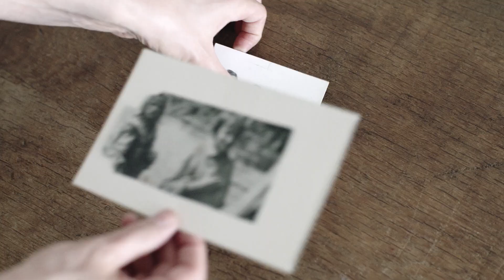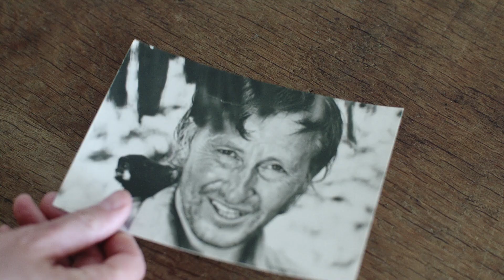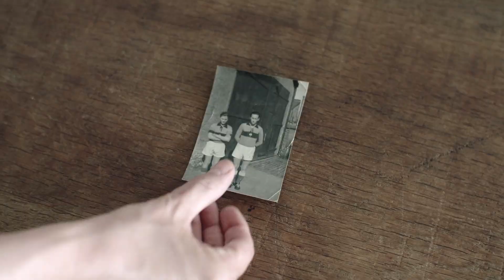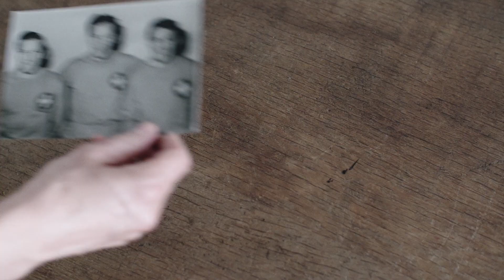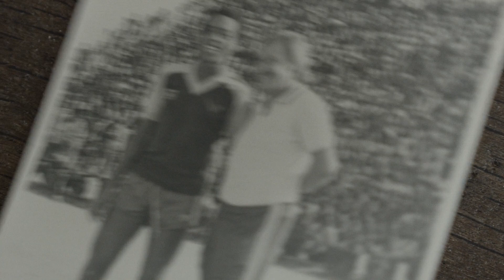BARMER Lebensrezepte - Rudi Gutendorf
„Wer nicht brennt, wird rausgeschmissen!“ Rudi Gutendorf, 91 Jahre
Rudi Gutendorf, Deutschlands ältester Fußballtrainer

„Ihr müsst nicht eure 90 Minuten runtergeigen, sondern ihr müsst brennen für jede Minute, jede Sekunde, jede Balleroberung!“, sagt Rudi Gutendorf. Er ist nicht einfach nur Fußballtrainer, sondern einer, der den Sport über alles liebt. Über 50 Fußball-Mannschaften trainiert er auf der ganzen Welt, so viele wie kaum ein anderer. So schafft er es sogar ins Guinness Buch der Rekorde. Überall auf der Welt holt er mit seinen Spielern Titel: Chile, Malawi, Australien, Brasilien – kaum ein Land, indem er nicht schon seine Mannschaften aufs Feld geschickt hat. Das bringt ihm auch den Spitznamen „Rudi Rastlos“ ein. Seine Leidenschaft für den Fußball treibt ihn jeden Tag an, bis heute. Trainersein ist für ihn eben nicht bloß ein Job; es ist sein Leben.

Mit dem richtigen Lebensrezept, kann man alt werden – sehr alt sogar. Wir haben drei Menschen besucht, die ihre ganz eigenen Rezepte haben, um auch im hohen Alter noch gesund, scharfsinnig und aktiv zu sein.

Wollen Sie darüber hinaus noch mehr interessante Geschichten kennen lernen?

Vielen Dank an die Produktion The Beauty Aside (TBA) und der Regisseurin Insa Prahl sowie an GREY für die Idee und Organisation.

Attraktive Vorteile der BARMER
Ob mit einer günstigen Versicherung, unseren Leistungen für Schwangere und Familien oder das Wartezeitenmanagement für Berufsstarter oder dem attraktiven Bonusprogramm - die BARMER bietet Schülern, Auszubildenden und Studenten erstklassige Leistungen und persönliche Beratung.